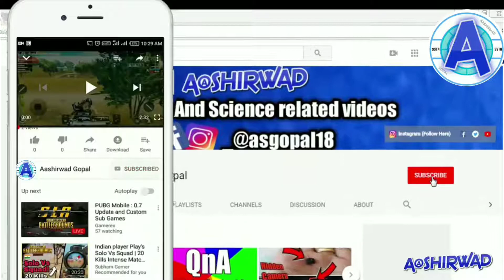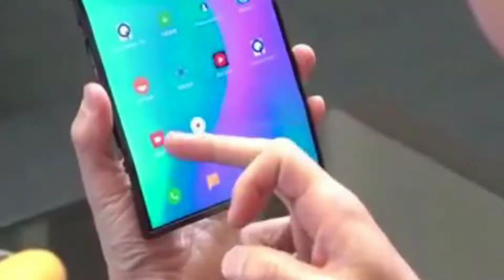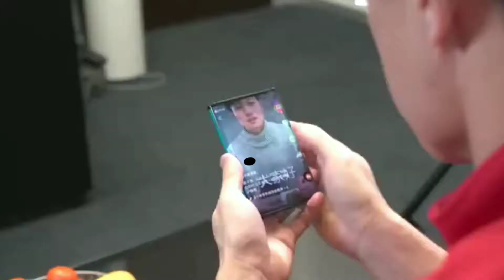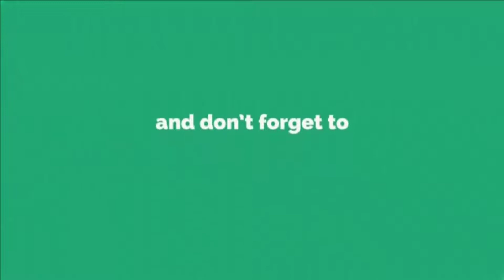4 Missing Features Of Xiaomi Flex | You Forget To Notice | Teaser Breakdown | Dual Foldable Xiaomi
Xiaomi Dual Foldable phone Missing Features, Xiaomi Dual Flex / MIX Flex, the world's first double folding phone revealed, · After much speculation, Xiaomi finally revealed its foldable phone in a company video released on Chinese. Xiaomi has long been rumoured to be working on a foldable smartphone which is set to arrive later this year.

Namskar dosto ajj ke iss video mai apko btaunga mi flex ke bare mai. Iska 4 missing feature. Video pura dekhna

Let's Talk -